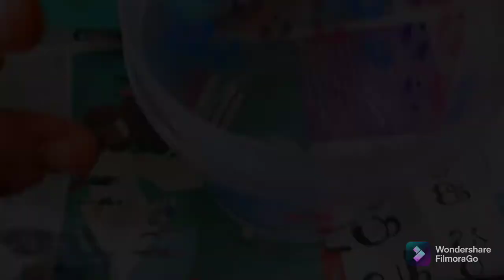క్యాటరింగ్ స్టైల్ దోస ఆవకాయ తెలుగులో మీకోసం | Tasty &Easy Dosavakay in telugu | PETETI'S VLOG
Required ingredients:
One dosakaya
Red chilli
Aavalu
Salt
Oil
Garlic
Mentulu

Procudure:
First take dosakaya and chop into small pieces. Then aavalu and mentulu grind well like a powder. Now take a bowl add pieces, oil, salt, red chilli, and aava powder and mix well...now add garlic and mentulu in it ...and mix well..then add lemon salt in it a pinch for taste...now the pickle is ready for taste .